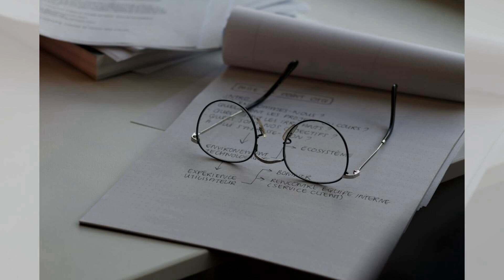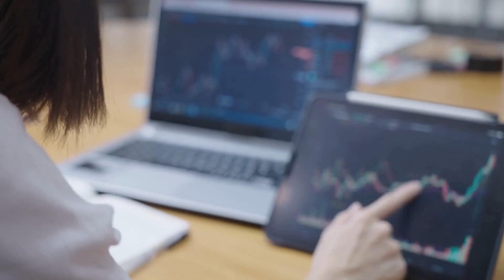冰箱面世：食物的時光保鮮盒；維特根斯坦哲學：語言的深思跳水賽；亞特蘭提斯沉沒：傳說的水下逃生演習：世界故事20240207